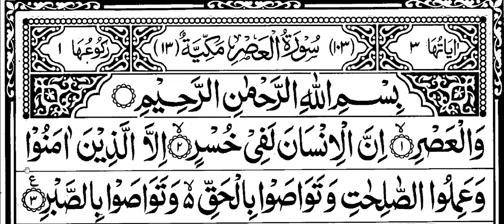103- Surah Al Asr Full | Sheikh Mishary Rashid Al-Afasy With Arabic Text (HD)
103- Surah Al Asr Full | Sheikh Mishary Rashid Al-Afasy With Arabic Text (HD)